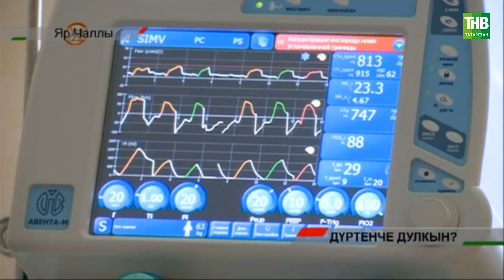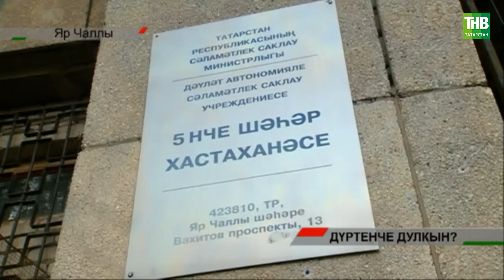Дүртенче дулкын?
Координаты:
☎ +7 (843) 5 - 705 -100